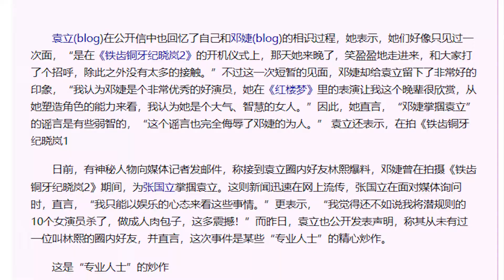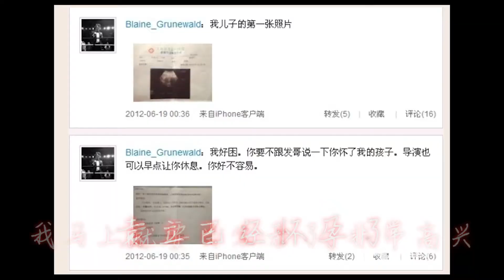袁立与张国立绯闻后，又与外国富豪闪婚怀孕，四年后才真相大白！